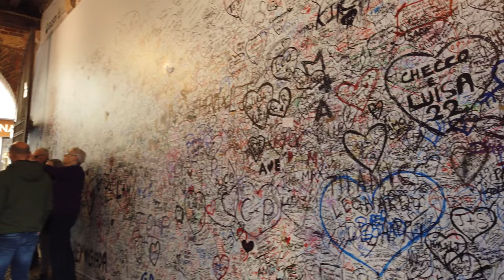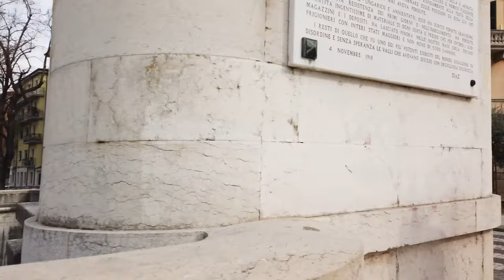Promenade à VÉRONE 🇮🇹 (Sans Parler) Italie - 4K/60fps UHD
Vérone (en italien Verona /ve'ro:na/) est une très ancienne ville italienne, dans la région de Vénétie (plaine du Pô), sur les rives de l'Adige, à proximité du lac de Garde.

Fondée au ier siècle av. J.-C., la ville historique de Vérone a connu des périodes d'expansion aux xiiie et xive siècles et sous la République de Venise. Un nombre remarquable de monuments de l'Antiquité, de l'époque médiévale et de la Renaissance y sont préservés.

Vérone est aussi la ville où Luigi da Porto, dans son Istoria novellamente ritrovata di due Nobili Amanti (Histoire nouvellement retrouvée de deux nobles amants), situa l'histoire fictive de Roméo et Juliette.

Marcher en Italie
Vérone: tourisme
Voyage à Vérone
Tourisme en Italie
Voyage en Italie
Italie france
Italie 4k
Vidéo 4k
découvrir l'Italie